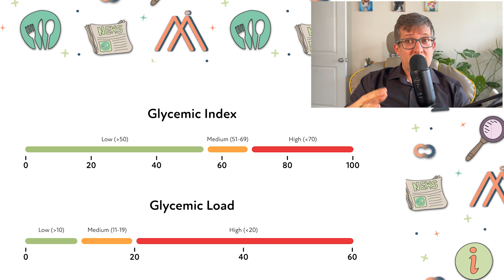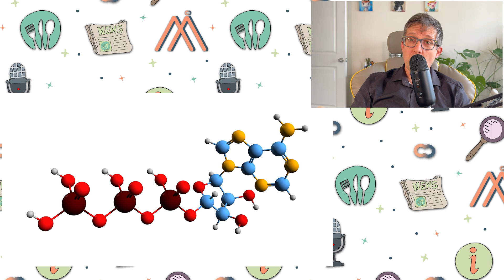Are Carbohydrates Bad for You?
In this video, we're breaking free from carb anxiety and discussing why carbs are important for your health! Say goodbye to fear and embrace the benefits of carbohydrates.